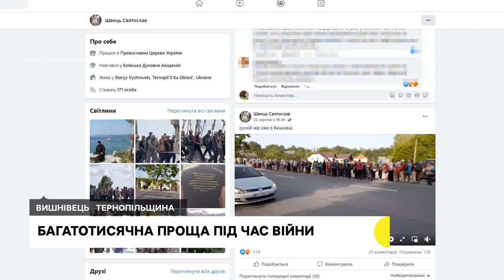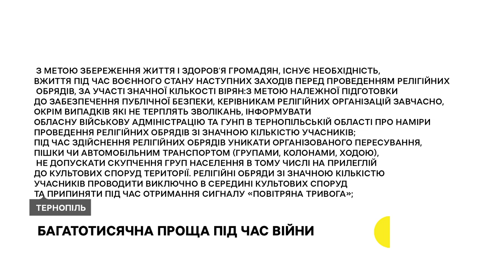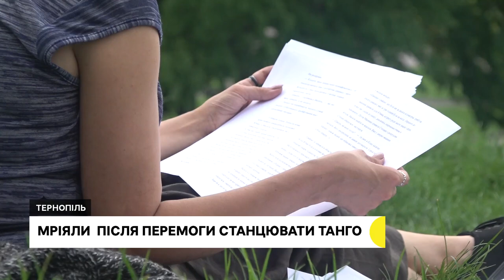БАГАТОТИСЯЧНА ПРОЩА ПІД ЧАС ВІЙНИ, У ЛІКАРНЯХ ВСТАНОВЛЮЮТЬ ГЕНЕРАТОРИ | 25.08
Тисячі парафіян Української православної церкви московського патріархату йдуть хресною ходою до Почаєва. Чи дозволяла ходу рада оборони області?
Дизельні генератори встановлюють у медзакладах Тернопільщини. Їх закупили за гроші з держбюджету.
Мріяв після перемоги станцювати танго: Дружина бійця Олександра Осадко, який загинув на Донеччині, розповіла про свого героя.